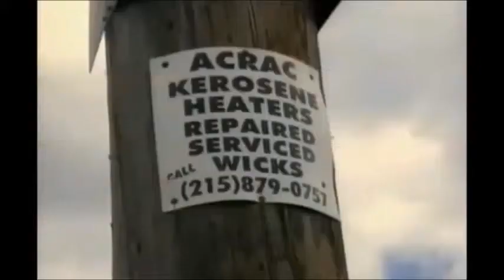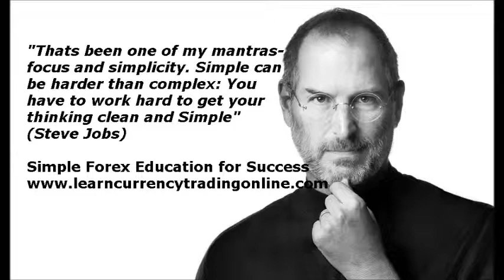Forex Trading Step By Step Plan for Success